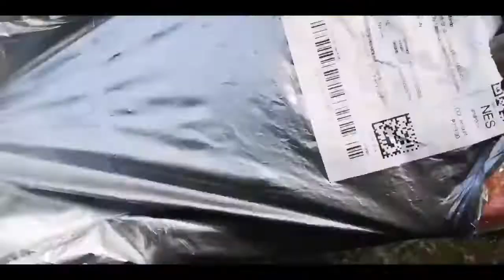Molten GG7X Original vs OEM How to know Original or Fake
Molten GG7X Original vs OEM
Molten GG7X Authentic vs OEM
Molten GG7X Legit va OeM
OEM Molten GG7X
How to know original Molten GG7X